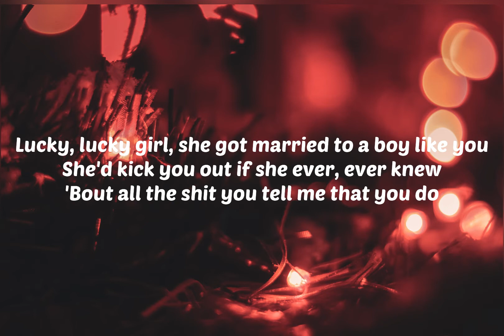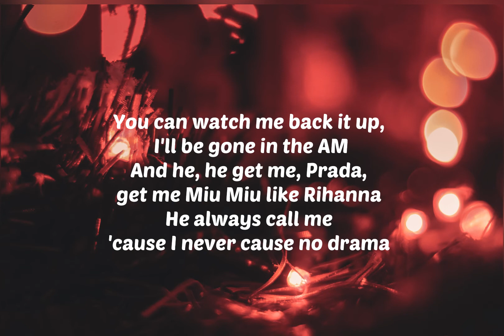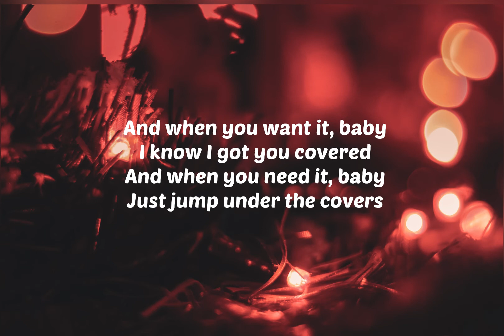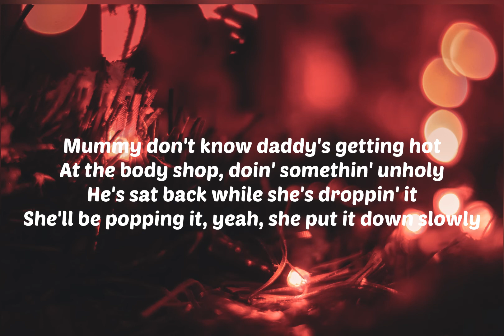Sam Smith - UNHOLY ft. Kim Petras (LYRICS)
Artist - Sam Smith ft Kim Petras
Song - Unholy
Released: 2022
Genres: R&B/Soul, Pop

Lyrics

She'll be popping it, yeah, she put it down slowly
At the body shop, doin' somethin' unholy (woo)